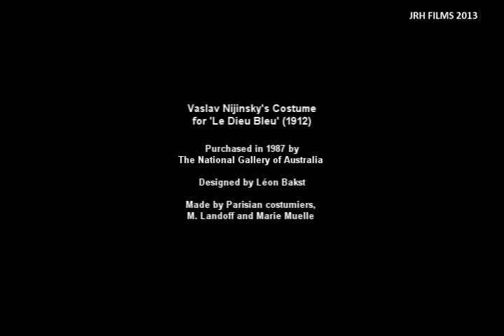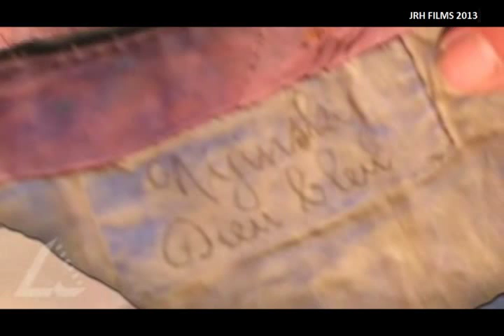Tunic Worn by Vaslav Nijinsky - Ballets Russes Production of 'Le Dieu Bleu' (1912)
In 1987, the National Gallery of Australia purchased a costume worn by Vaslav Nijinsky in 'Le Dieu Bleu'.

The ballet was choreographed by Mikhail Fokine to music by Reynaldo Hahn and with costumes and sets by Léon Bakst.

That the costume was Nijinsky's and that it is genuine seems supported by the dancer's name on the lining and by a customs marks for entry into Germany for the 1912 Ballets Russes tour in that country. As only a few performances of this work were given after its premier in 1912, it can be assumed that this costume was worn only by Nijinsky.

What is quite fascinating for me is that there is Dieu Bleu blue body paint on the inner lining of the tunic, make-up that would probably have been transferred from Nijinsky's body during performance.

The excellent condition of the tunic can be ascribed to it being so little used. And also to the fact that it was made by two of the top Parisian costumiers of the time, M. Landoff and Marie Muelle. Madame Muelle in particular is known to have insisted that only the best quality fabrics be used and that decorative elements be appliquéd or embroidered rather than stencilled onto the fabric. She was also said to have had a secret metal thread that never tarnished.

I've put together a selection of images related to the ballet and to the costumes together with an interview with Debbie Ward, Head of Conservation at the Gallery.

The notes that accompany the interview on the Gallery's internet site state:

'The costume is largely made from silk, satin, velvet ribbon, braid and embroidery thread, although set against the luxury silken fabrics are panels made from a simpler cotton or rayon material patterned with a floral, lotus-inspired design. The tunic's dominant colours are pink, blue, gold and green and black and triangular and diamond patterns sit beside curves and half circles. Emerald green jewel-like sequins spill down strips of olive green braid.

Some parts of the tunic have been machine stitched. Others have been sewn by hand. The faux mother of pearl decorations along the hem of the tunic, for example, were hand sewn onto the fabric and the tacking stitches joining them together in a row can be seen where some of the decorations, now extremely fragile, have fallen off. The tunic has a row of metal fasteners, hooks and eyes, running right down the back—no zips, no Velcro in those days. Nijinsky would have simply held out his arms as the tunic was slipped on by his dresser, who would then have hooked him into the costume.'

What is particularly good about this film footage is that the camera gets up very close to the costume itself so you see detail that is usually inaccessible -- even in a museum context.